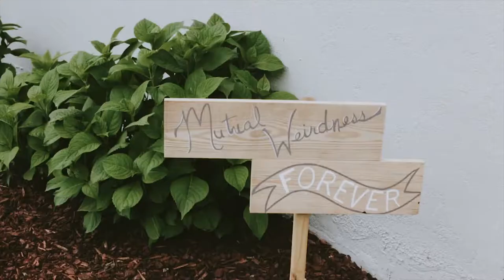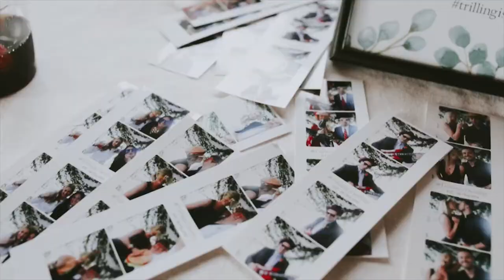TRILLING WEDDING VIDEO - Cinematic Film by Evergreen Era Films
26 May 2018 - Longleaf Vineyard - Asheville, North Carolina